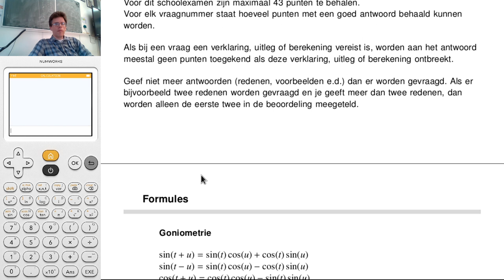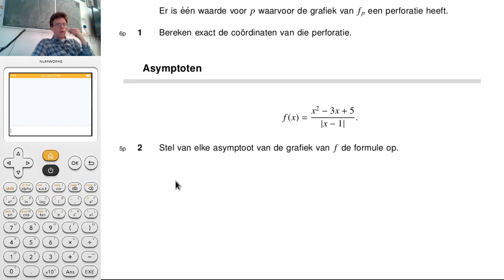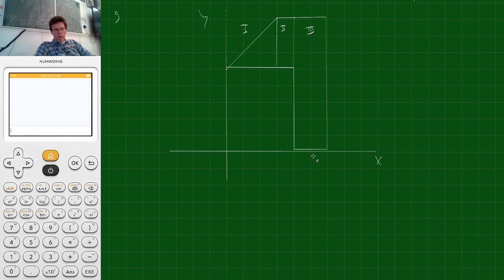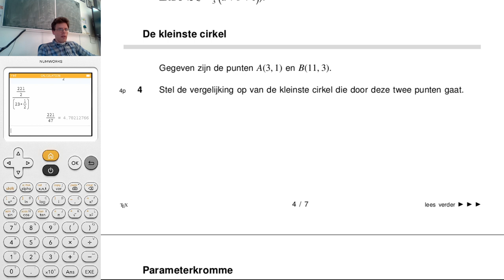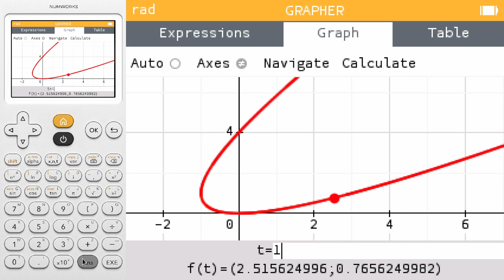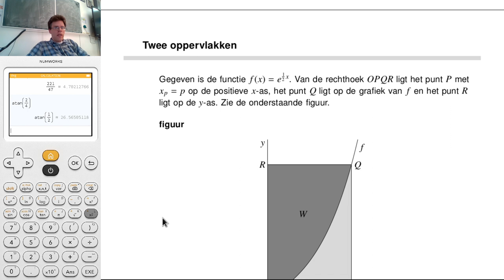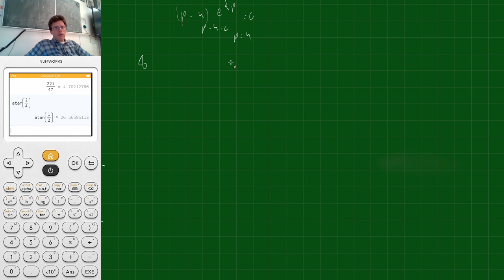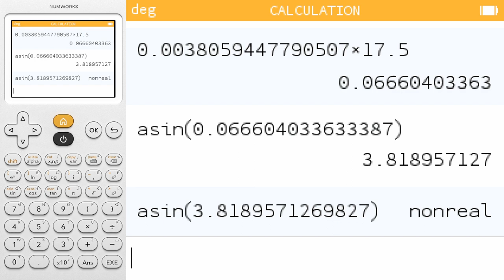6V.wisB ST3 TP2 2023/2024 bespreken